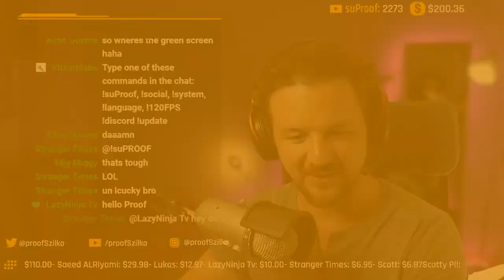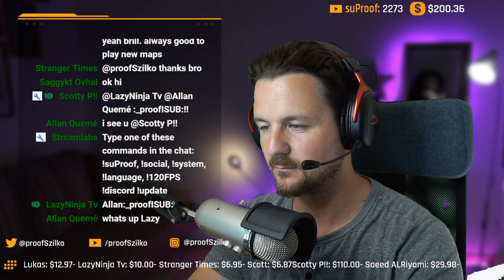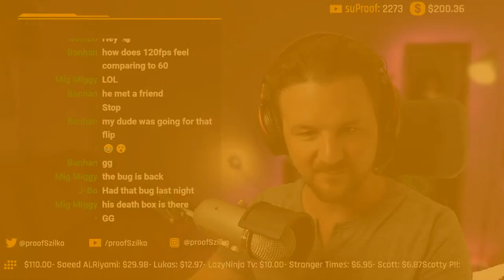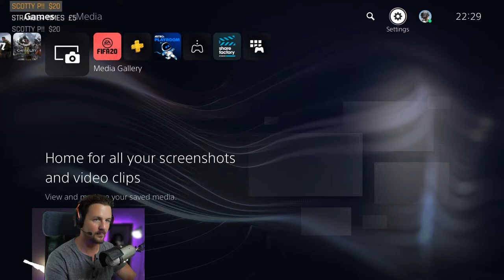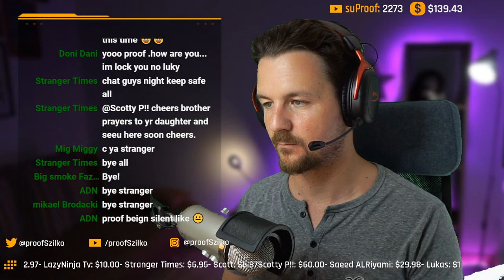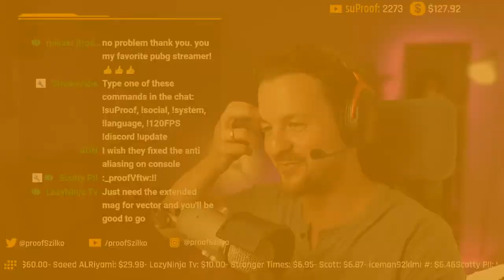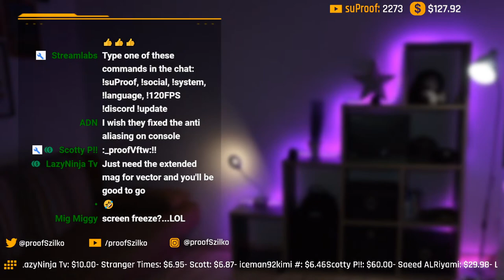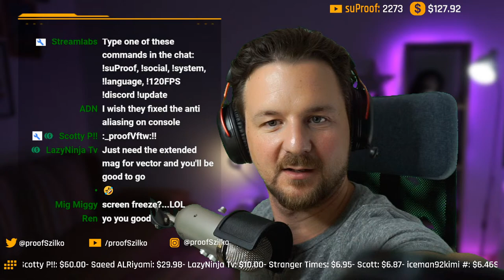PUBG PS5 Livestream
Let's jump back to PUBG on PS5!

If you want to see the edited version of this Livestream, head over to my 2nd Channel "suProof"